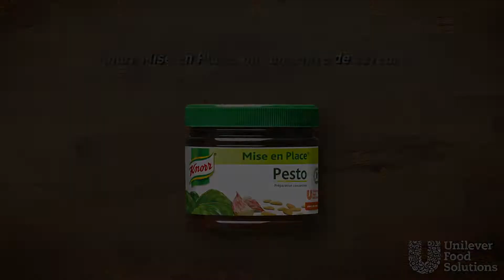Burratta au Pesto Vert - Mise en place Pesto Vert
Faites le plein d’inspiration et régalez vos convives ! Trouvez votre bonheur parmi nos choix de Mise en Place : Basilic, Ail, Pesto, Pesto Rouge, Thaï, Aneth, Bouquet de Provence, Estragon, Curry et Gingembre.